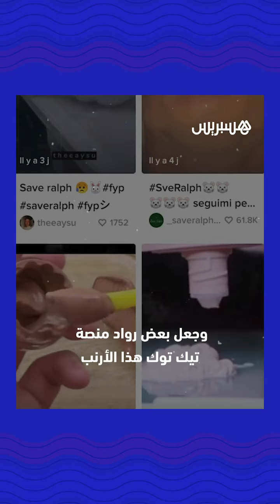A short film highlights the plight of animals in the laboratories around the world